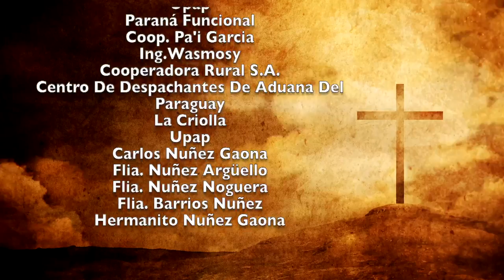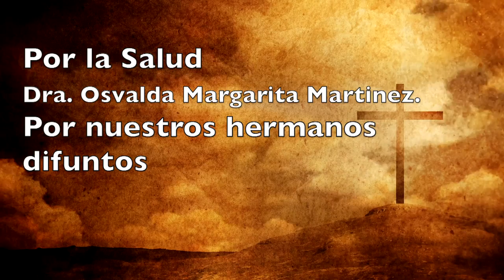Misa 10 de Agosto